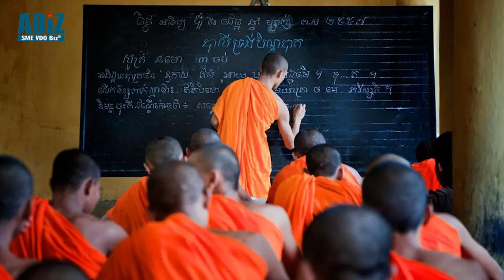សកម្មភាពសាសនានិងការធ្វើអាជីវកម្ម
ភាគ២/ កិច្ចសម្ភាសន៍ពិសេសស្ដីពី "សកម្មភាពសាសនានិងការធ្វើអាជីវកម្ម"